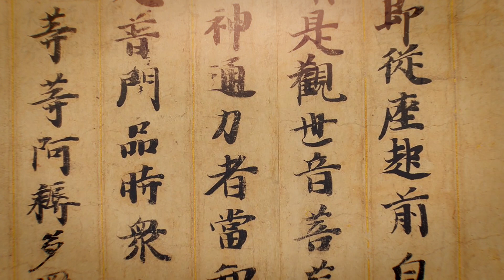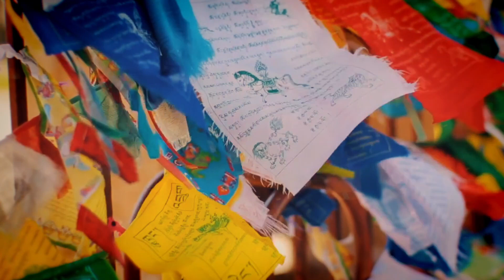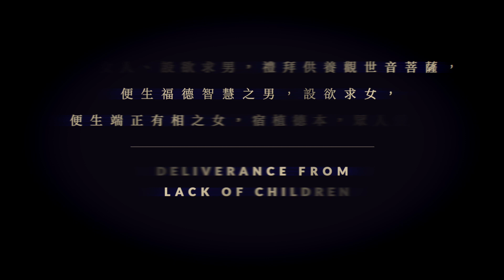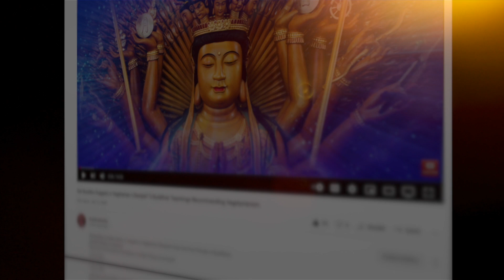Guan Yin Avalokiteshvara Delivers From 10 Great Fears: Buddhist Sutra Dharma Teaching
In what way can Guan Yin Avalokiteshvara, the compassionate Bodhisattva, save and protect us from every danger? What ten great dangers does the Merciful Compassionate Kuanyin save us from? How can we invoke her help? Which sutra mentions the 10 Great Protections?
INCLUDES 108 NAMO GUAN SHI YIN PUSA CHANTED with meditative images of Guanyin.
[TURN ON CC Captions for the chanting of the mantra if you would like to chant along!)

Millions of devotees around the world call on the name of Guan Yin (Kuanyin) Goddess of Mercy, in times of need, fear, or despair. Aside from her best-known role as Compassion embodied — she is, after all, none other than Avalokiteshvara — she also protects against the ten great fears. Interestingly, one of the 10 great protections is protection from politics!

Avalokiteshvara also called Guanyin, Chenrezig, Kannon, and many other names, is immediately synonymous with the word Bodhisattva. He or She is the quintessential Bodhisattva — the superhero savior. His fame was first well established by Shakyamuni Buddha in the 25th Chapter of the wondrous Lotus Sutra, where Buddha makes it clear that Guanyin is ready to rescue all sentient beings.

Even Avalokiteshvara’s name is virtually the definition of a Bodhisattva — “Perceiver of the World’s Suffering.” He — or She since the ideal Bodhisattva is gender-flexible — is not just the “listener” of all of our suffering; the great Bodhisattva is the original “Savior”

The Ten great protections, as they are called in the Lotus Sutra, are the protective actions of a Mother protecting her children. Like a Mother, she doesn’t question her child’s integrity — even going so far as to rescue her sons and daughters from prison.

Guan Shi Yin is famous for rescues from harm — especially well known for rescues of anyone who calls out her name. Her devotees tell hundreds of tales of her rescues. When in trouble, they might simply call out her name praise:

Namo Guan-Shi-Yin Pusa.

What’s in a name? The qualities of mercy and compassion. The appearance of beauty, motherly wisdom, tenderness. The activities of kindness, help, protection, nurturing — Mother.

Avalokiteshvara is so intensely focused on saving everyone from suffering, that he arises simultaneously in many forms — including one with one-thousand arms and multiple heads — and still, the great Bodhisattva hero never rests.
“The Lotus Sutra describes Avalokiteśvara as a bodhisattva who can take the form

Although Avalokiteshvara is in many, many prominent sutras, it is in chapter 25 of the Lotus Sutra that we learn of the ten salvations (protections or deliverances) of Kuan Yin.

These are also called the ten protections. Simply think of Guanyin or Avalokiteshvara — in any of her forms, or say the mantra, Om Mani Padme Hum. When you think of Guanyin, she is already there.

Another practice is to recite the sutra verses as a protective practice or meditation.

Guanyin protects from fire, water, falling, politics, prison, poisons, demons, evil beasts, disputes and war.